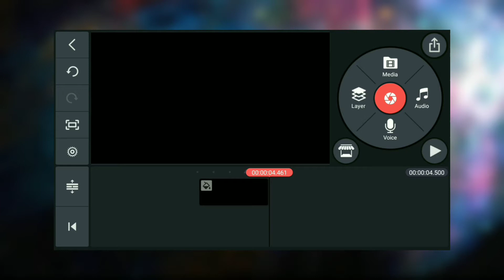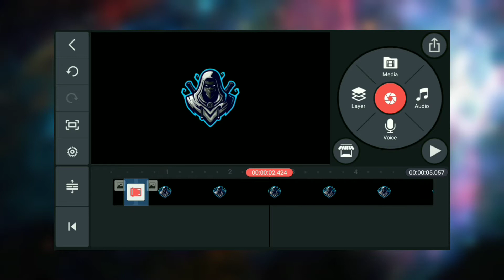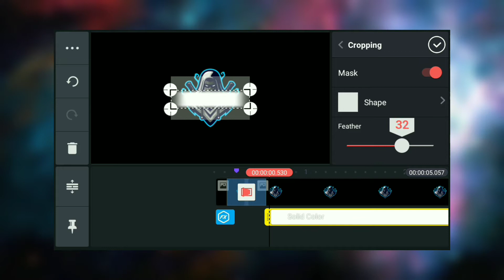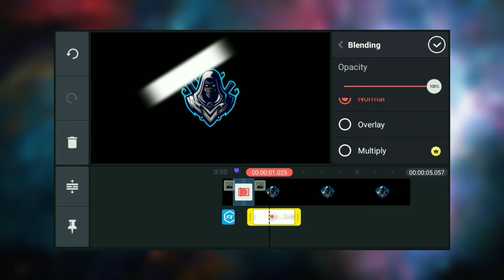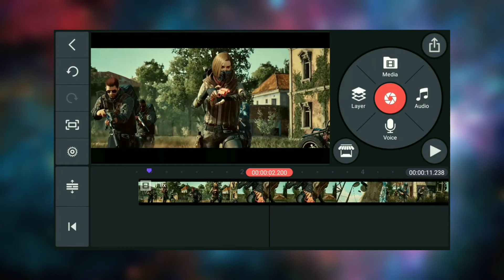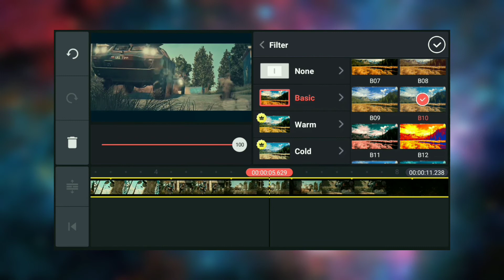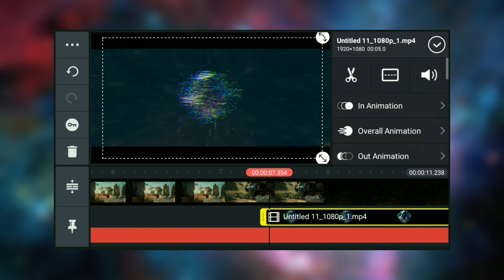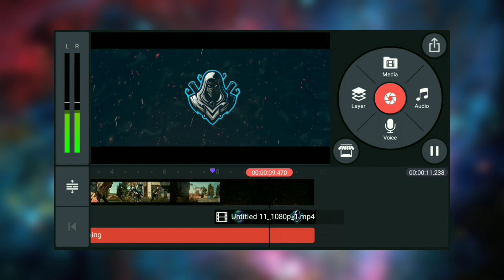How to make slick PUBG Intro in Kinemaster || Tinkuboi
Tried a new gaming intro hope you like it.

Applications used:-
1. Kinemaster